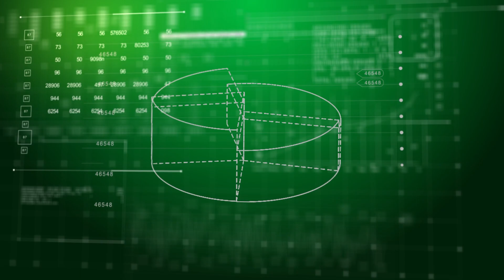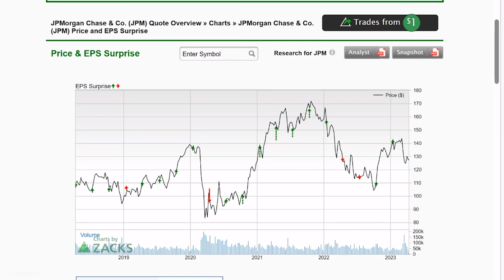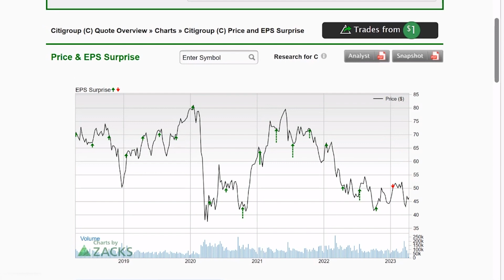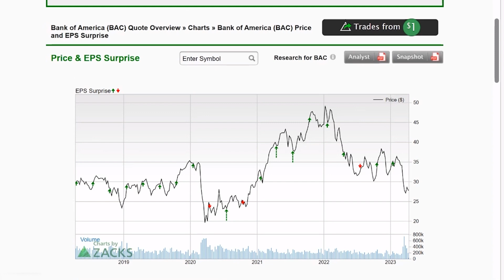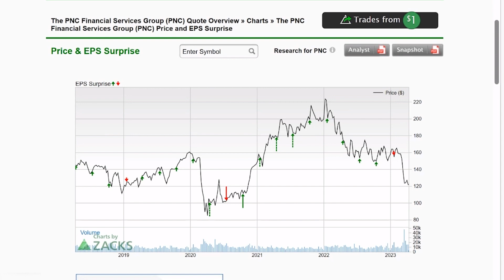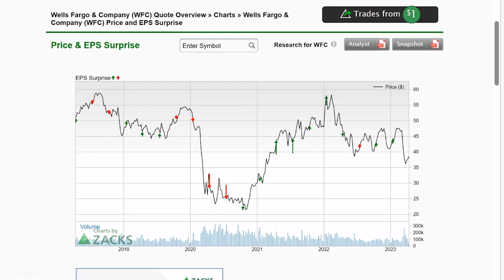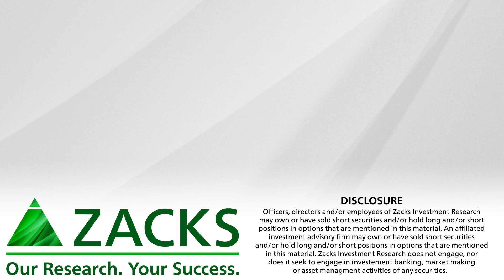5 Must-See Bank Earnings Charts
Think bank earnings are boring? Not this quarter. Here’s what to watch for.